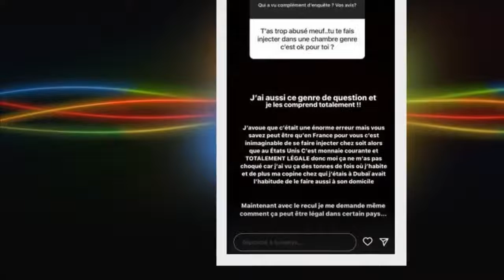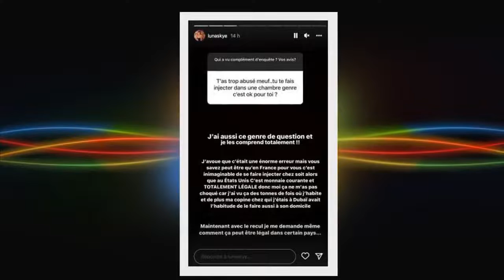Luna Skye s’exprime sur ses injections faites chez Maeva Ghennam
« C’était une énorme erreur » : Luna Skye s’exprime au sujet de ses injections réalisées chez Maeva Ghennam  Après la diffusion de Complément d'Enquête, Luna Skye a brisé le silence et s'est exprimée au sujet des injections aux fesses qu'elle a réalisées chez Maeva Ghennam.    C’est une histoire qui a fait grand bruit dans le milieu de la télé-réalité. Il y a quelques mois, Luna Skye a frôlé la mort. La raison ? Des injections dans les fesses qu’elle avait reçues dans la chambre de Maeva Ghennam à Dubaï. Une pratique complétement illégale en France. Le chirurgien esthétique mis en cause est celui des stars de la télé-réalité. À la suite de ce scandale, de nombreux témoignages d’autres victimes présumées ont vu le jour. Et si on pensait cette histoire derrière nous, Luna Skye est finalement revenue à la charge, preuves à l’appui.      Le reportage de Complément d’enquête, diffusé ce dimanche 11 septembre sur TF1, mettait en lumière les arnaques de certains influenceurs. Cependant, une partie était également réservée à la mésaventure de Luna Skye. Dans ce documentaire, la jeune femme a prouvé avec des messages échangés avec le médecin que ses injections avaient bel et bien été réalisées dans un lieu non conforme et non stérilisé. Et ce dernier lui a demandé de mentir. À la suite de cette « opération« , Luna Skye a connu l’enfer et a bien failli mourir, puisqu’elle a souffert d’une septicémie. Luna Skye : « J’ai vu ça des tonnes de fois »  Lors de la diffusion de ce reportage, la candidate de télé-réalité a reçu de nombreux messages de la part de ses abonnés. Et si certains ont tenu à saluer « sa force et son courage » lors de cette épreuve difficile, d’autres ont cherché à comprendre. « Tu te fais injecter dans une chambre, genre c’est ok pour toi ?« , a ainsi demandé un internaute. Ce à quoi Luna Skye a répondu : « J’avoue que c’était une énorme erreur, mais vous savez, peut-être qu’en France pour vous, c’est inimaginable de se faire injecter chez soi, alors qu’aux États-Unis, c’est monnaie courante et totalement légal. Donc moi, ça ne m’a pas choquée car j’ai vu ça des tonnes de fois là où j’habite. Et de plus, ma copine, chez qui j’étais à Dubaï, avait l’habitude de le faire à son domicile. » Pour conclure, elle a néanmoins écrit : « Maintenant, avec le recul, je me demande même comment ça peut être légal dans certains pays. »